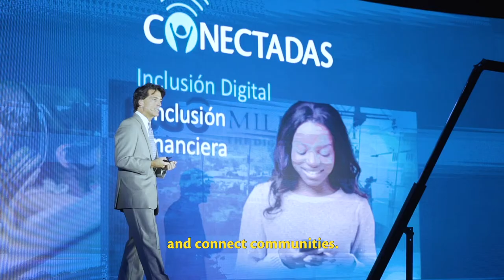Millicom | Tigo expansion in Panama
A video showcasing the integration event that culminated in the acquisition of Telefonica Panama operations (Movistar) with Millicom's (TIGO) CableOnda operations in Panama City. During the event, CEO Mauricio Ramos commented: “This is a great milestone in our growth journey. Today, we officially welcomed the team that has built Movistar to become the leader in Panama’s competitive mobile market to the TIGO family. Together with the dedicated team at Cable Onda, we are now best positioned to provide Panamanians with the high-quality fixed and mobile services they expect. I am very confident in our long-term growth opportunities in Panama and Central America. Our significant investments demonstrate our commitment to supporting strong economic growth in the region for years to come.”
The event took place in Panama City on September 9th, 2019.